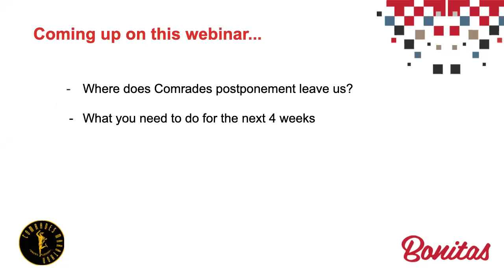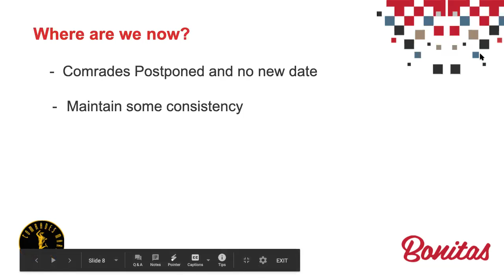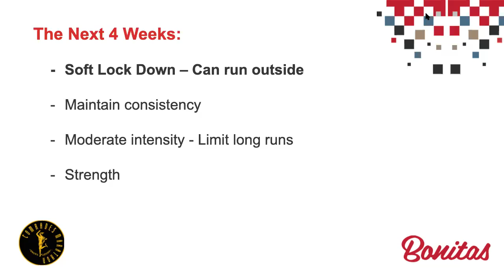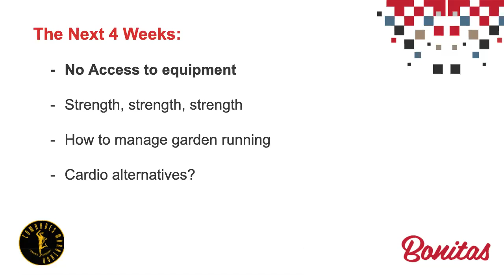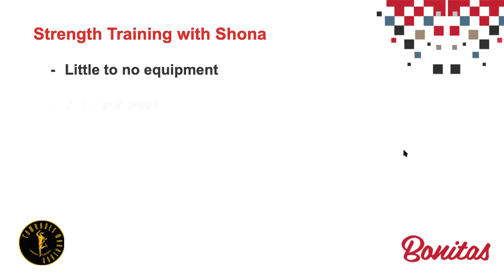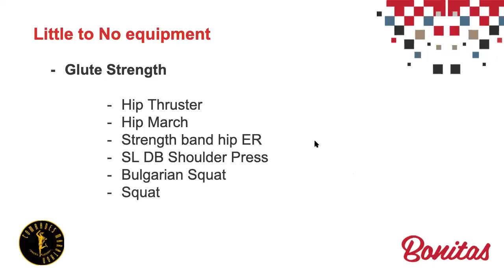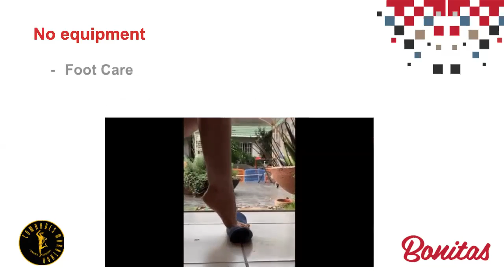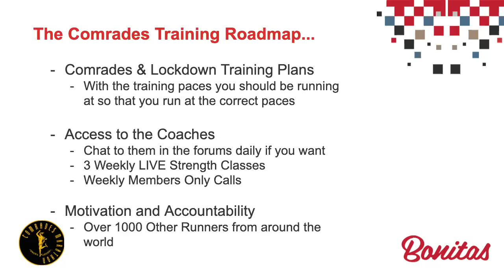2020 Bonitas Comrades Marathon Training Webinar - April 2020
If you're running the Comrades Marathon in 2020 then make sure you watch this video. It's the fourth of our Bonitas Comrades Marathon Training Webinars for 2020. In this online session we cover:

✅ What you should be focussing on over the next 4 weeks during the lockdown
✅ What strength training to be focussing on